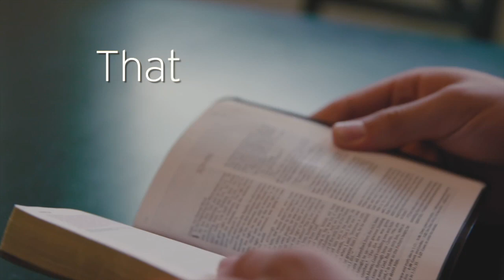That is His Story